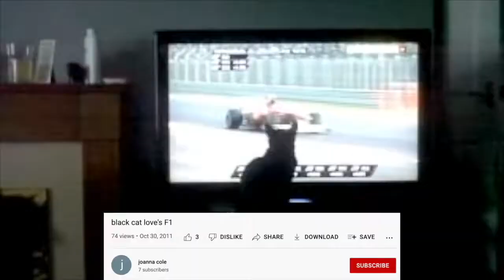Stephen A. Smith - Accident Waiting to Happen (Ferrari Remix v2.0)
An extended version of the classic DJ Steve Porter remix reworked for the Dallas Cowboys of Formula 1. Featuring the voices of Stephen A. Smith, Michael Schumacher, Leigh Diffey, David Croft, Will Buxton, Matt Gallagher, and Willy T. Ribbs.